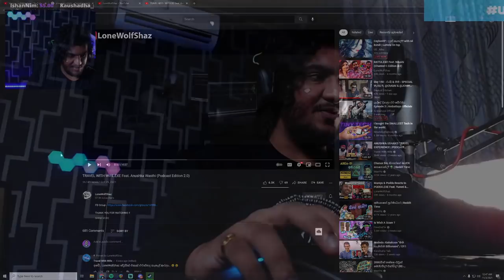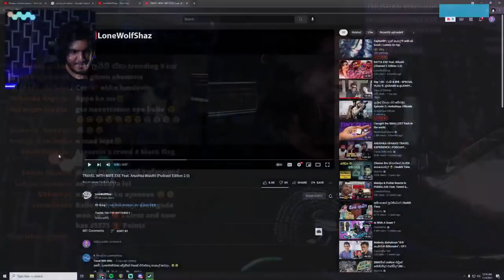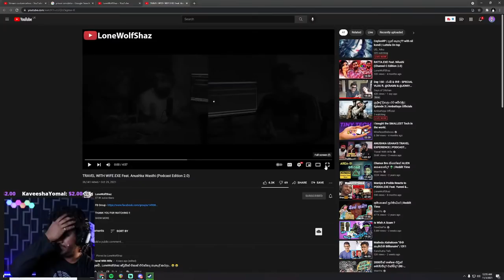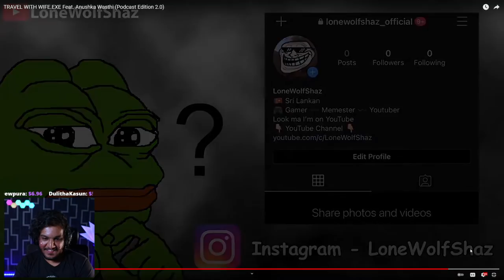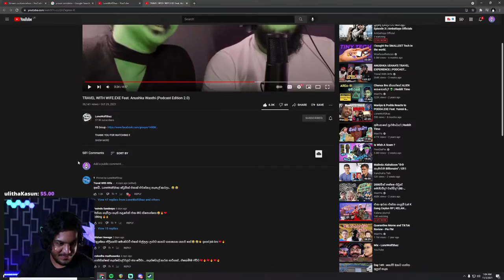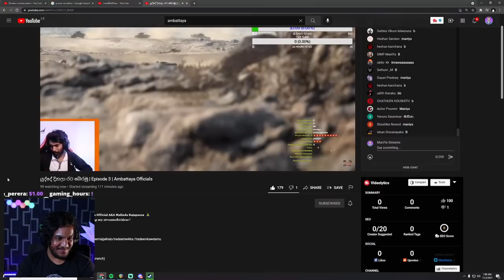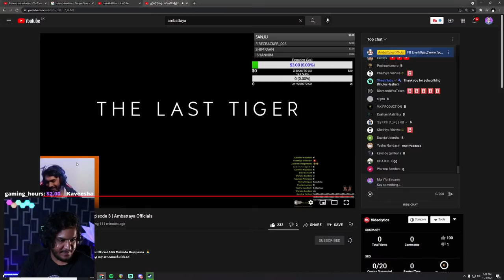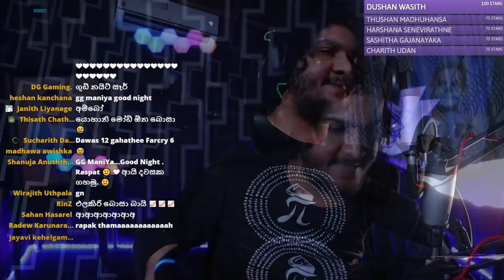Prison Simulator | වැලිකඩ ජේලර් - Episode 01 (Part B)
Prison Simulator is a game where you take care about prisoners, trade with them or be strict and cruel. Let's manage our prison and fulfill our duties!